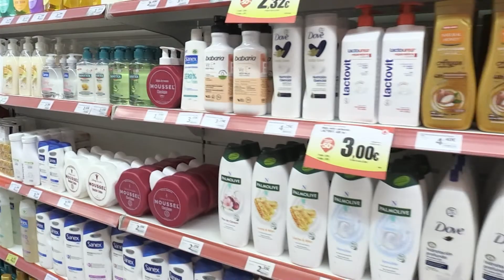Augmenten els petits furts a supermercats i establiments, a causa de la crisi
Els petits comerços, supermercats i grans superfícies estan registrant un augment de petits furts. Fins al passat mes de novembre de 2021, es van cometre gairebé 30.000 fets delictius en establiments de tot l’Estat. Segons l’Associació Espanyola de Codificació Comercial, les pèrdues suposen un 1% de les vendes anuals, per un valor de 1.800 milions d’euros. Principalment, els lladres se solen endur productes de primera necessitat, però no sempre és així.

Un cop detectat el furt es denuncia als Mossos d’Esquadra i s’executa un judici ràpid on els supermercats són la part demandant. Quin és el procediment jurídic posterior? És el mateix un furt o un robatori? Ho explica l’advocat Francesc Julve.

Malauradament, es tracta d’una pràctica que cada cop és més abundant a causa de la situació de crisi global.